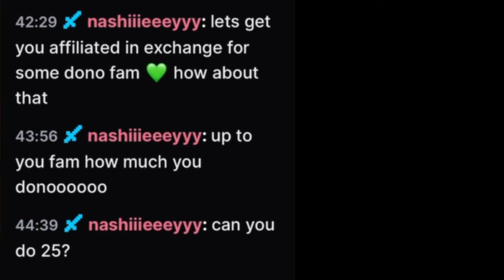I HIT KICK AFFILIATE IN ONE DAY AFTER THIS!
W stream man, I can’t believe this happened to me today! Drop a follow on my Twitch and kick and come vibe with me when I go live!

Join the 1K fam!

If you're new you already know what to do man.